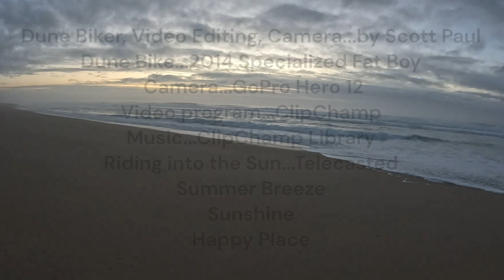Dune Biking the Double Dome Dune, Marina Ca...Big wave day 12 - 28 - 23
The start of the dune biking season is off to a great start! This day will go down in the books with massive waves along the coast of California! For big wave surfers mavericks was rock'in! For dune bikers like me the low tide with high waves gave a whole other mind feeling on the beach...very powerful.
With the packed sand on the Double Dome Dune (3D), the whole dune opened up and allowed me to explore new lines.
One day dune riding in Marina will catch on put for now it seems I have it all to myself.
Scott Paul